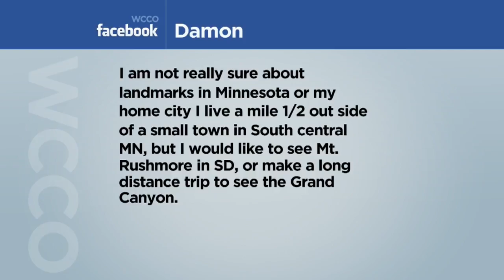Study Finds 1 In 4 Haven’t Seen Local Iconic Landmarks, Viewers Respond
More than half surveyed say there's a local landmark they want to see but haven't. Viewers respond. (0:57)
WCCO Mid-Morning – May 22, 2018